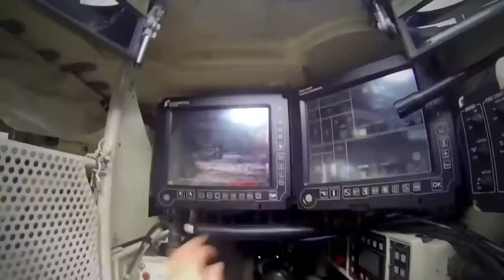Main Battle Tanks Leopard 3